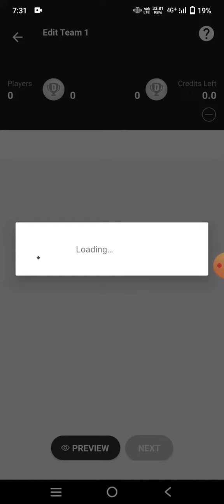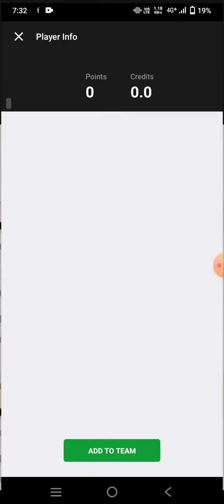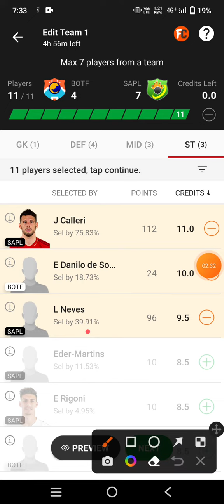BOTF vs SAPL Football Team Prediction Dream11 win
botf vs sapl
botf vs sapl Dream11
botf vs sapl Dream11 prediction
botf vs sapl prediction

The Relevant Law in India is Absolutely Clear that unlikely
own risk"

1. This analysis  is based on my

2.Dream11 takes great care to comply with all central and state legislation in India to ensure that  users are fully protected. Every contest on  platform is carefully designed to comply with applicable statutes and regulations in India.

Thanks